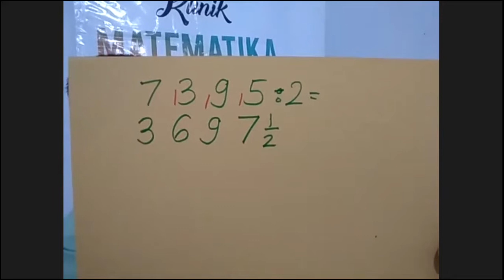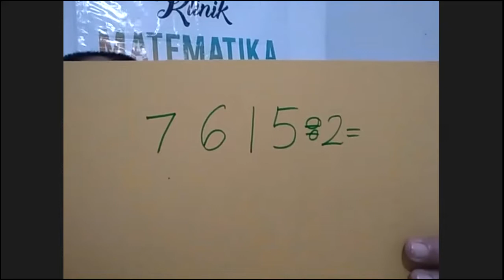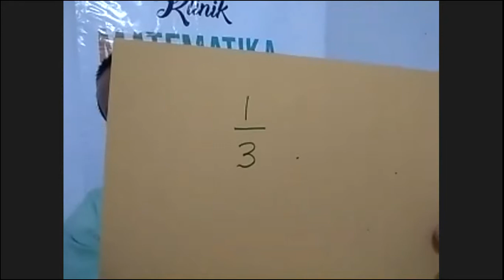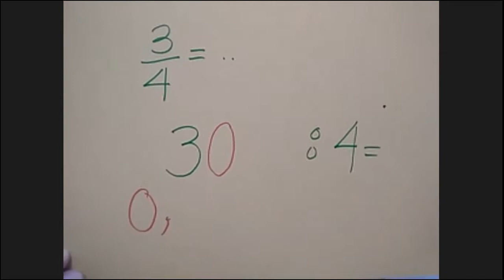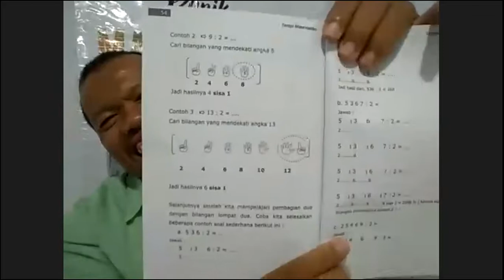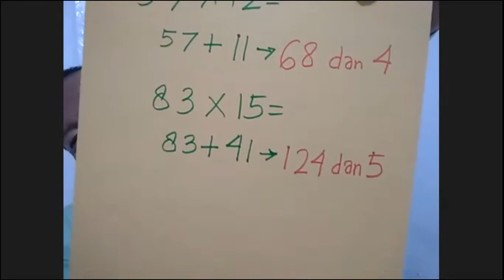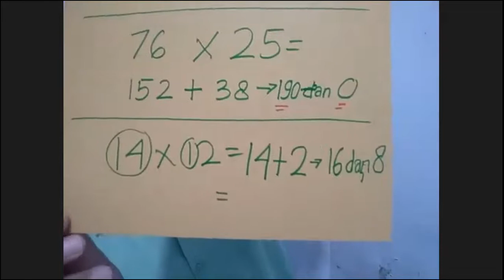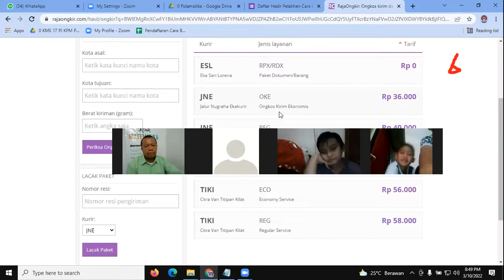Hari ke 3 Webinar Polamatika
Pelatihan Terapi Matematika Pola Hitung Cepat # Day 3